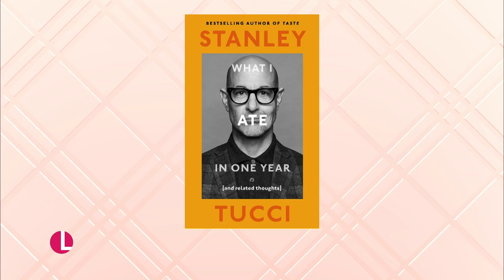Stanley Tucci on Cooking for Harry Styles and The Devil Wears Prada | Lorraine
Award-winning actor, bestselling author and all round Hollywood royalty, Stanley Tucci, joins Ranvir in the studio to celebrate the release of his new book ‘What I Ate in One Year’. He talks about what he cooks for A-List dinner party guests including Harry Styles and why food has been integral to all aspects of his life - including love and loss. As well as that, he'll be revealing how he feels to be a sex symbol in his sixties and what The Devil Wears Prada means to him.